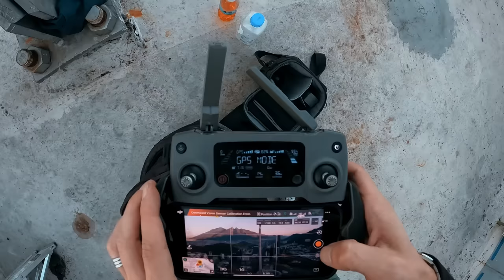On The Roofs: Monterrey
On The Roofs are glad to present a new video from our recent climb in Monterrey, Mexico.

This video will show you the tallest building in Latin America and some other spots of this beautiful city. We heard all your comments and advice and made a 9-minute-long video. Enjoy!

Edit by Vadim Rocket